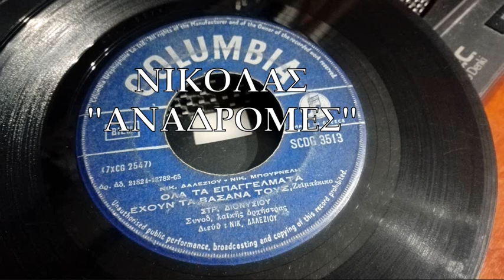ΟΛΑ ΤΑ ΕΠΑΓΓΕΛΜΑΤΑ ΕΧΟΥΝ ΤΑ ΒΑΣΑΝΑ ΤΟΥΣ - Σ. ΔΙΟΝΥΣΙΟΥ